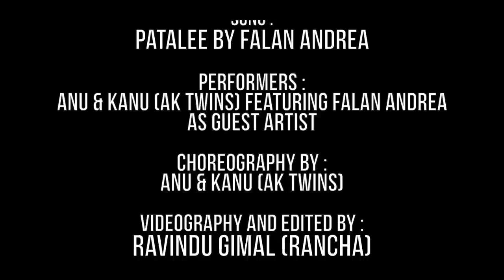පැටලී | patalee | AK Twins with Falan Andrea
Performed and Choreography by : AK Twins Anu & Kanu feature Falan Andrea as Guest Artist

Follow on AK Twins 👯‍♀️ ,

Cinematography and Edited by : Ravindu Gimal (Rancha)

𝑨𝑲𝒕𝒘𝒊𝒏𝒔(𝑨𝒏𝒖 & 𝑲𝒂𝒏𝒖)
𝐒𝐩𝐫𝐞𝐚𝐝 𝐭𝐡𝐞 𝐓𝐰𝐢𝐧 𝐋𝐨𝐯𝐞.

𝚃𝚑𝚒𝚜 𝚒𝚜 𝚝𝚑𝚎 𝙾𝚏𝚏𝚒𝚌𝚒𝚊𝚕 𝚈𝚘𝚞𝚃𝚞𝚋𝚎 𝚌𝚑𝚊𝚗𝚗𝚎𝚕 𝚘𝚏 𝙰𝙺𝚝𝚠𝚒𝚗𝚜(𝙰𝚗𝚞 & 𝙺𝚊𝚗𝚞). 𝙳𝚊𝚗𝚌𝚒𝚗𝚐 𝚒𝚜 𝚘𝚞𝚛 𝚙𝚊𝚜𝚜𝚒𝚘𝚗 𝚊𝚗𝚍 𝚠𝚎 𝚝𝚊𝚔𝚎 𝚝𝚑𝚒𝚜 𝚜𝚝𝚎𝚙 𝚏𝚘𝚛𝚠𝚊𝚛𝚍 𝚝𝚘 𝚜𝚑𝚘𝚠𝚌𝚊𝚜𝚎 𝚘𝚞𝚛 𝚜𝚔𝚒𝚕𝚕𝚜 𝚊𝚜 𝚙𝚛𝚘𝚏𝚎𝚜𝚜𝚒𝚘𝚗𝚊𝚕 𝚌𝚑𝚘𝚛𝚎𝚘𝚐𝚛𝚊𝚙𝚑𝚎𝚛𝚜 𝚊𝚗𝚍 𝚜𝚘𝚌𝚒𝚊𝚕 𝚒𝚗𝚏𝚕𝚞𝚎𝚗𝚌𝚎𝚛𝚜.